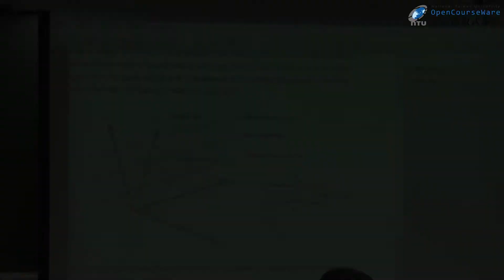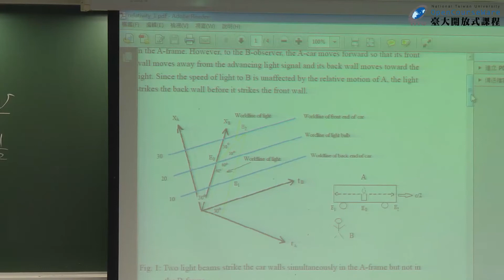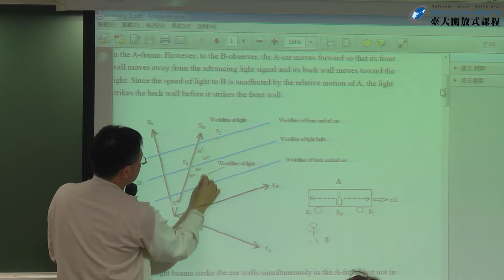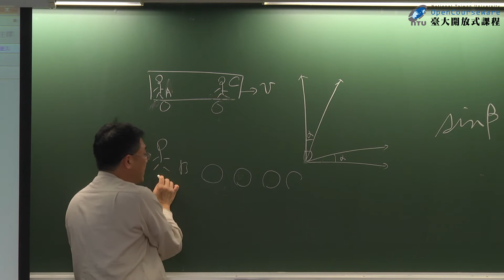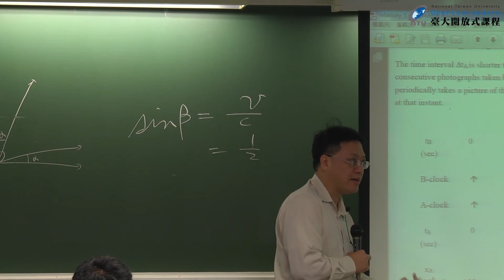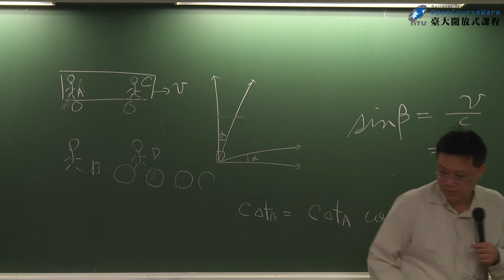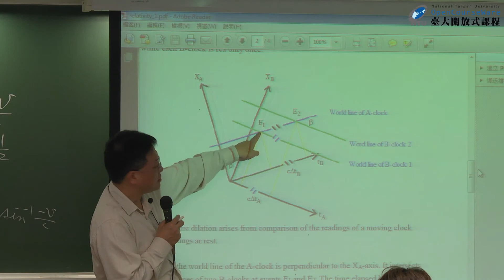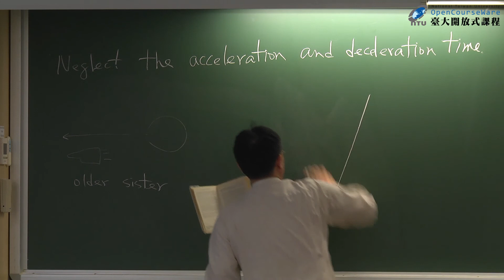[ 普通物理學-張寶棣 ] 單元11-6: Special Relativity (6)